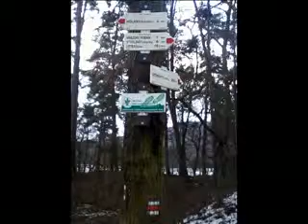Tisící kilometr r.2012.avi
Foto a video s hudebním doprovodem. Dogtrekkingový výšlap na kterém jsme překonali tisící kilometr v roce 2012.